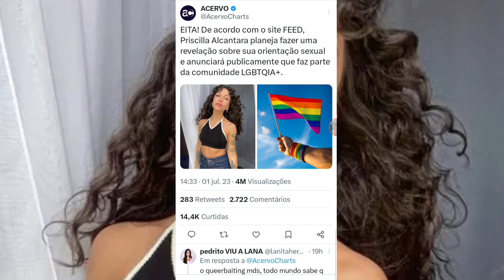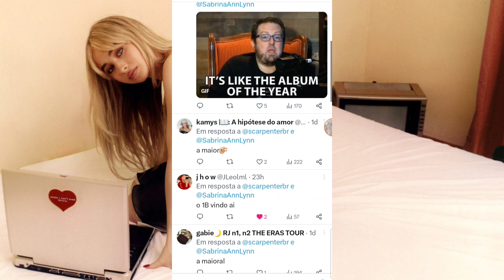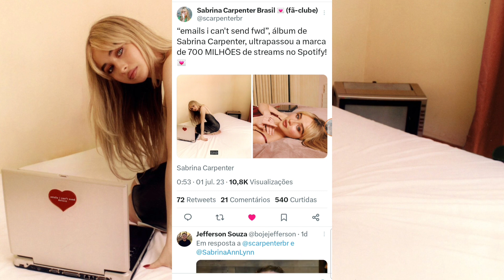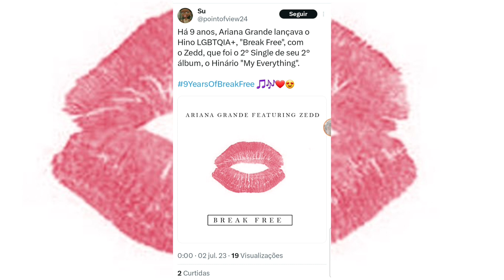GM: 🏳️‍🌈 Priscilla Alcântara Pode Se Assumir do Vale e Criar Polêmica ENORME Desnecessária!!!